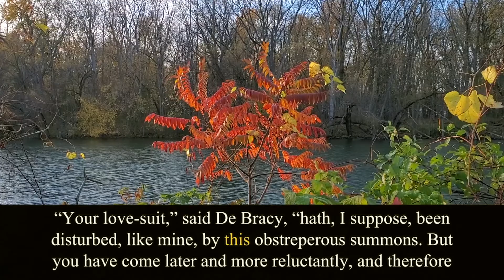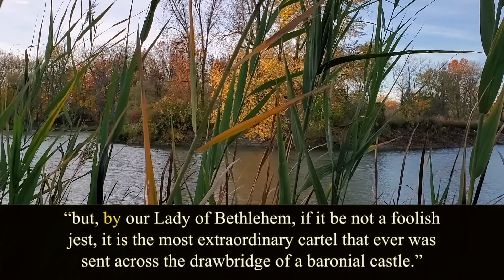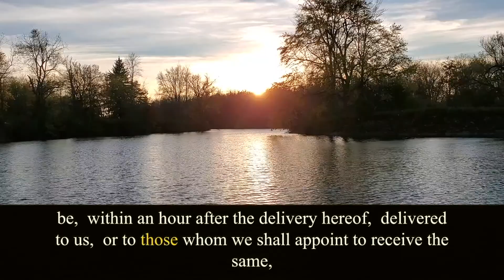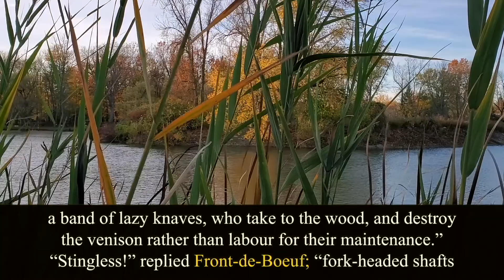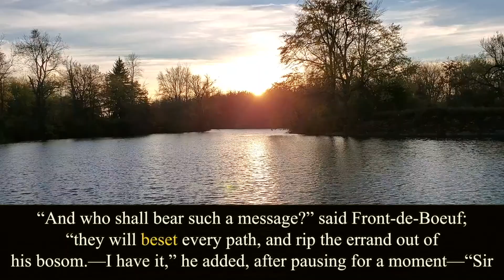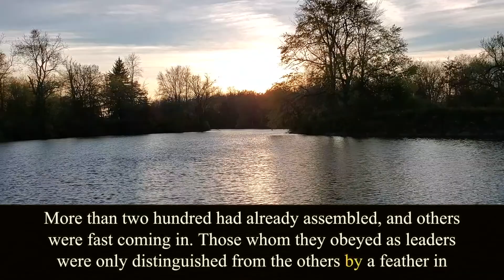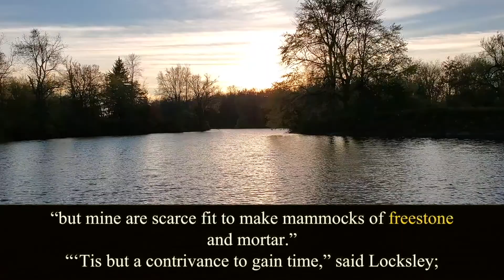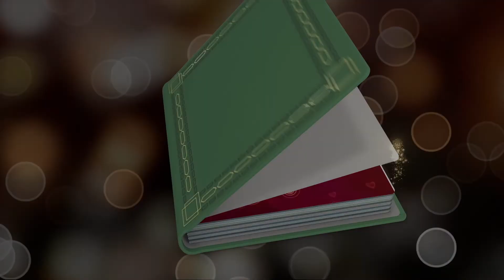Ivanhoe. Walter Scott. Chapter 25. Audiobook.